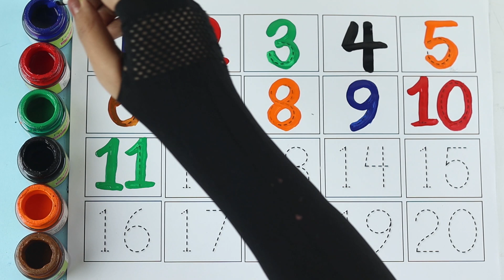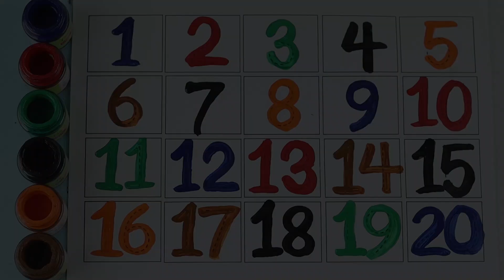123 Number Counting | 1234 Number Names | 1 To 20 Numbers | 123 learning for kids